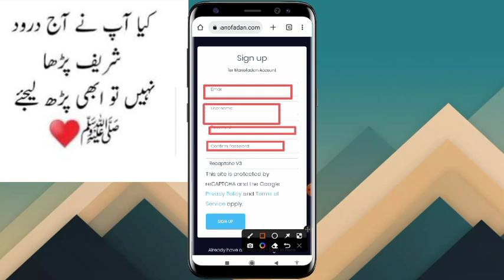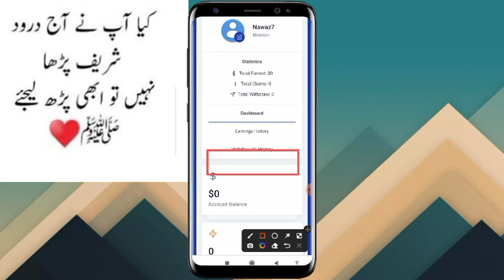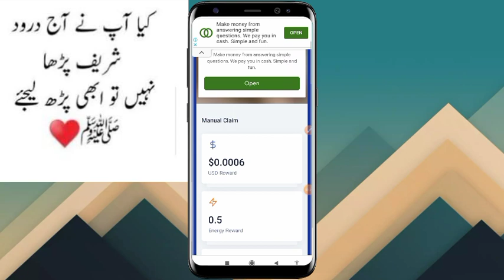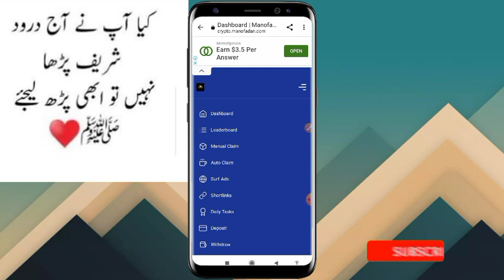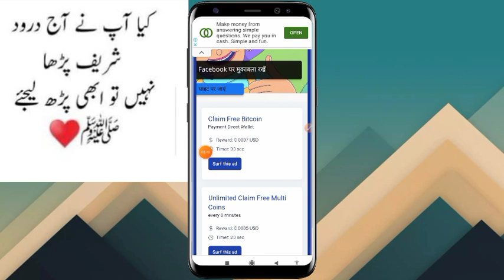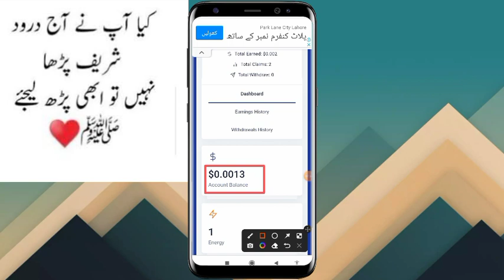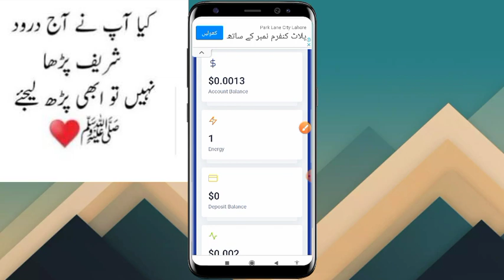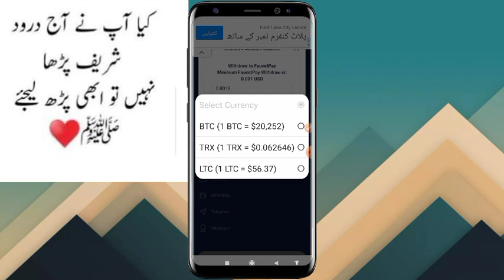2022 Today Real Earning Website Make Money Online in Pakistan Without investment Tech4mobile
2022 Today Real Earning Website Make Money Online in Pakistan Without investment Tech4mobile

2022 Today Real Earning Website Make Money Online in Pakistan Without investment Tech4mobile Today Real Earning Website 2022
Online Earning
USDT/Mining
online/mobile/phone/app
Easy/Captcha